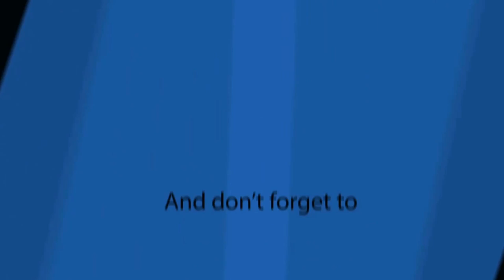ASSASSINATION OF PRESIDENT WILLIAM MCKINLEY - Site of the Temple of Music, Buffalo, NY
Buffalo’s Pan-American Exposition boasted everything from a nine-ton elephant to a 389-foot “Electric Tower” powered by nearby Niagara Falls, but few attractions had generated as much excitement as the two-day visit of President William McKinley. The 58-year-old was fresh off of guiding the United States to victory in the Spanish-American War, and he had entered his second term of office as one of the most popular Chief Executives in decades. On September 5, a record crowd of 116,000 filed into the World’s Fair to watch McKinley give a speech. That same evening, the Expo put on a patriotic fireworks display that culminated with a burst of pyrotechnics that spelled out the words, “Welcome President McKinley, Chief of our Nation and Our Empire.”

McKinley’s final scheduled appearance at the Expo began the following day, September 6, when he attended a public meet-and-greet at a theater called the Temple of Music. The affable commander in chief rarely missed an opportunity to meet his constituents, but this particular event had worried his staff members, some of whom feared that an assassin might take the opportunity to strike. The president’s personal secretary, George B. Cortelyou, had even tried to cancel the reception on two separate occasions. Both times, McKinley had insisted that it remain on the schedule.

Despite the sweltering late-summer heat, a long line of people waited outside the Temple of Music when the reception began at 4 p.m. As the theater’s organist played a Bach sonata, the visitors slowly filed inside, many of them eager for a chance to meet the president and shake his hand. Near the front of the line stood 28-year-old Leon Czolgosz, a shy and brooding former steel worker. An avowed anarchist, Czolgosz had arrived in Buffalo only a few days earlier and purchased a .32 caliber Iver Johnson revolver—the same type of weapon that another anarchist had used to assassinate the Italian King Umberto I the previous summer. He now waited with the gun wrapped in a white handkerchief and concealed inside his jacket pocket. “It was in my heart; there was no escape for me,” Czolgosz later said. “All those people seemed bowing to the great ruler. I made up my mind to kill that ruler.”

McKinley’s anxious staff had added police and soldiers to his usual complement of Secret Service agents, but the security detail took little notice of Czolgosz as he strode up to the president at around 4:07 p.m. When McKinley smiled and extended his hand, Czolgosz raised his pistol—still wrapped in its white handkerchief—and fired two shots at point blank range.

“There was an instant of almost complete silence, like the hush that follows a clap of thunder,” the New York Times later wrote. “The president stood stock still, a look of hesitancy, almost of bewilderment, on his face. Then he retreated a step while a pallor began to steal over his features. The multitude seemed only partially aware that something serious had happened.”

The stillness was only broken when James “Big Jim” Parker, a tall African American man who had been waiting in line, punched Czolgosz and prevented him from firing a third shot. A host of soldiers and detectives also pounced on the assassin and began beating him to a pulp. It took an order from McKinley before they finally stopped and dragged Czolgosz from the room.

McKinley was carried from the Temple of Music and taken to the Pan-American Exposition’s hospital. The only qualified doctor that could be found was a gynecologist, but the president was nevertheless rushed into the operating theater for emergency surgery. One of the bullets appeared to have ricocheted off one of McKinley’s suit buttons and hit his sternum, causing only minor damage. The other had struck his abdomen and passed clean through his stomach. The surgeon managed to suture the stomach wounds and stop the bleeding, but he was unable to locate the bullet, which he assumed was lodged somewhere in the president’s back.

Even with the .32 caliber slug still inside him, McKinley seemed to be on the mend in the days after the shooting. Doctors gave enthusiastic updates on his condition as he convalesced in the Expo’s president’s home, and newspapers reported that he was awake, alert and even reading the newspaper. Vice President Theodore Roosevelt was so pleased with McKinley’s progress that he took off on a camping trip in the Adirondack Mountains. “You may say that I am absolutely sure the president will recover,” he told reporters. By September 13, however, McKinley’s condition had become increasingly desperate. Gangrene had formed on the walls of the president’s stomach and brought on a severe case of blood poisoning. In a matter of hours, he grew weak and began losing consciousness. At 2:15 a.m. on September 14, he died with his wife Ida by his side.